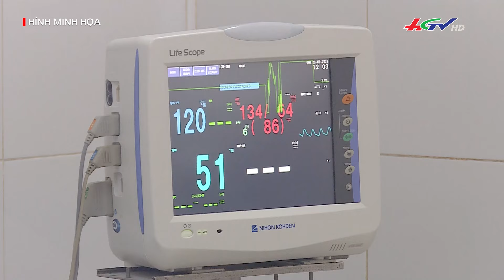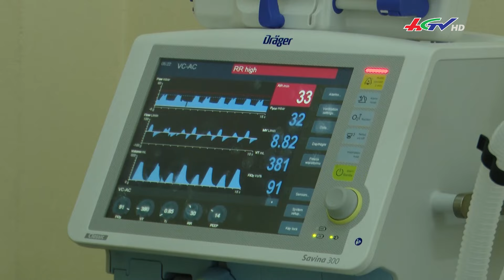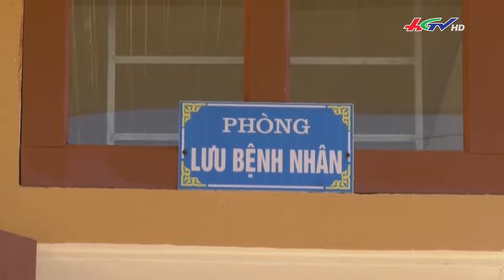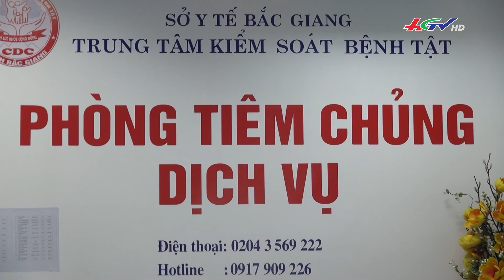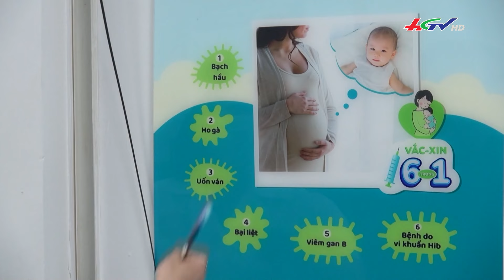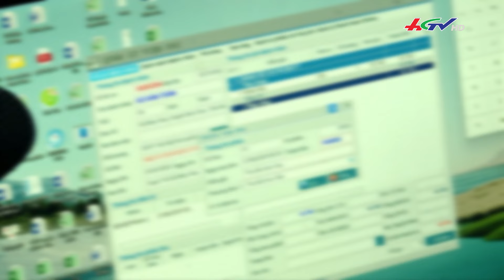Vì sao dịch bệnh quay trở lại | Truyền hình Hậu Giang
Gần đây, những căn bệnh đã lâu không gặp liên tiếp quay lại: Bệnh bạch hầu được phát hiện với số người mắc và có tiếp xúc lên tới hàng trăm ca; ho gà rải rác trong toàn quốc, số ca mắc tăng gấp 8 lần cùng kỳ năm trước
… đó là lời nhắc cho toàn xã hội cần phải cẩn trọng hơn trong việc phòng, chống dịch.
Chương trình cung cấp thông tin, nâng cao ý thức cộng đồng về việc chủ động phòng, tránh các loại dịch bệnh gây ảnh hưởng đến sức khỏe.